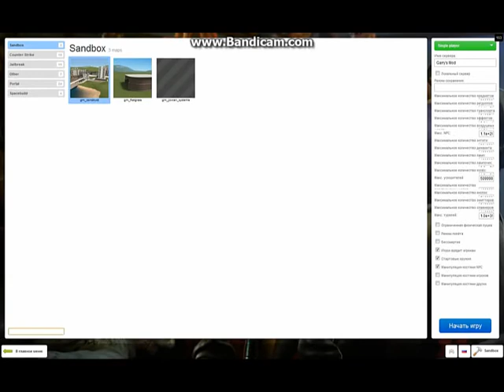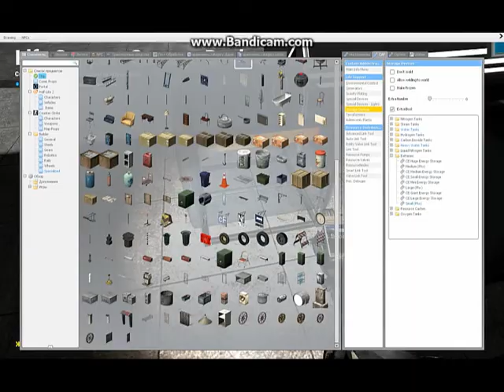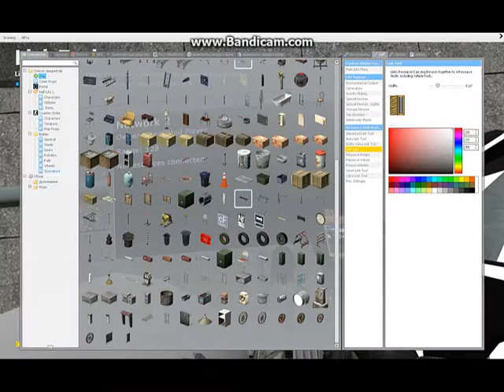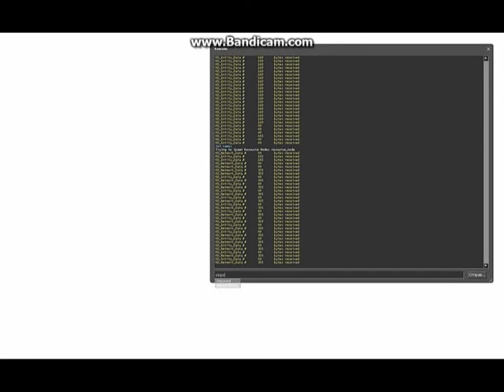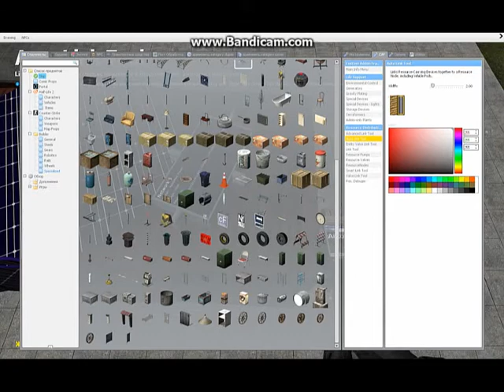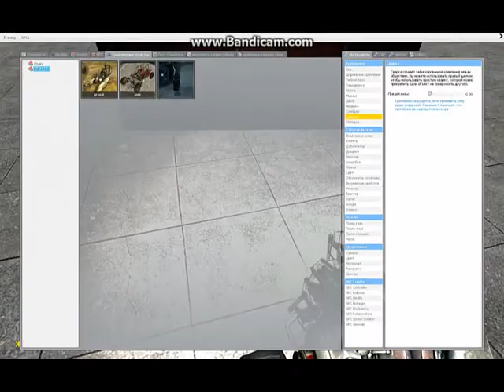Как пользоватся SpaceBuild в Garry's mod 13 часть 1 (основы)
Как пользоватся SpaceBuild в Garry's mod 13?
Вот вам ответ!!!
И сновым годом!